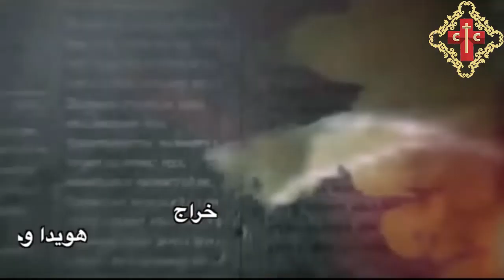معا نبني البيت نيافة الانبا بولا الحلقة 6 بعنوان التوافق الاجتماعى و الدينى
شكر خاص لنيافة الانبا بولا لسماحه للقناة  بعرض برنامج معا نبني البيت و عرض كل عظات نيافته
برنامج معا نبني البيت
الحلقة 6 بعنوان  التوافق الاجتماعى و الدينى
لنيافة الانبا بولا
مطران طنطا و توابعها
تصوير : بيتر اكرم رزق
لحن التتر لحن البركة بي إبنفما : د/ يوسف +  د / دانيال رضا
اداء فريق سان جورج للتسبيح : م / مرقس سليم + م / صموئيل جمال
تم التسجيل باستديو مارين هوس
بكنيسة السيدة العذراء و الشهيد العظيم مارجرجس
مونتاج و اخراج : اكرم رزق إسكندر
اخراج : هويدا وجية